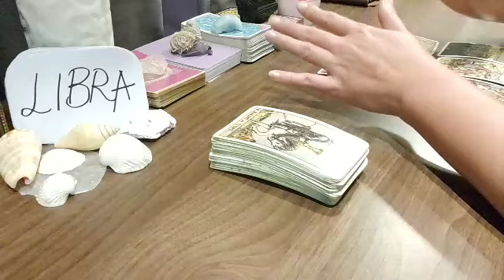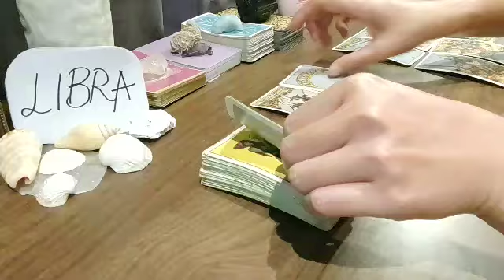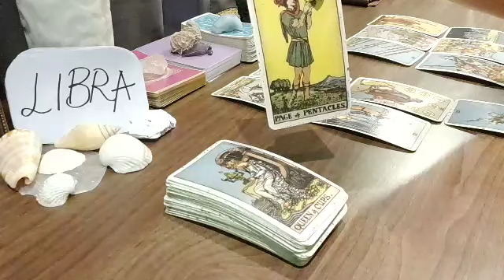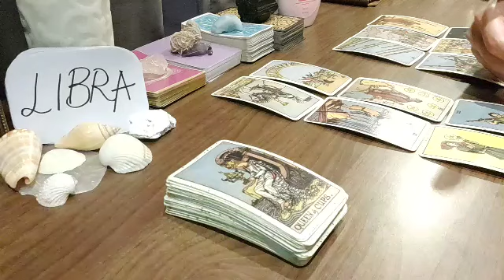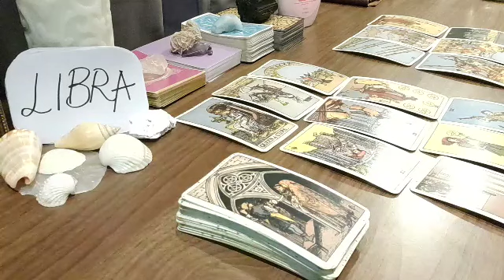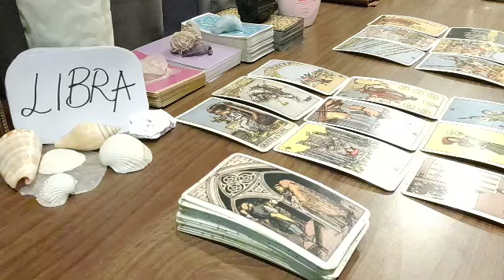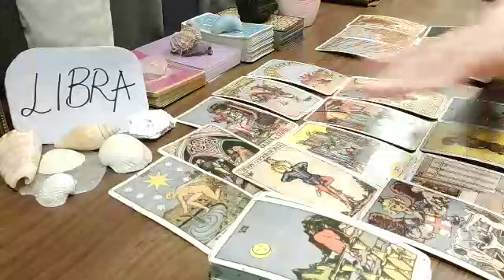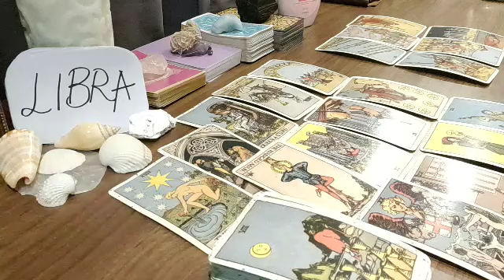LIBRA 🥰 SOMEONE IS PLAYING MIND GAMES, PRETENDING TO BE ....🥰 AUGUST 2021 LOVE MONEY TAROT GUIDE